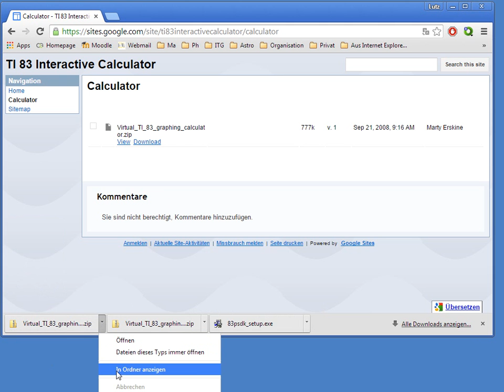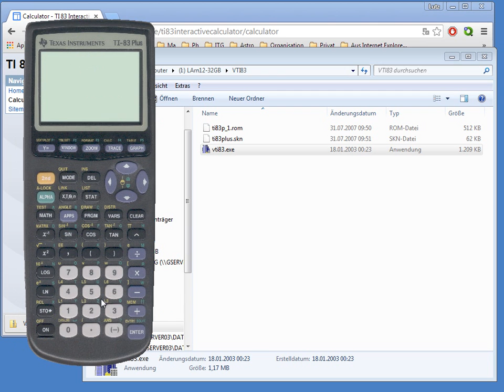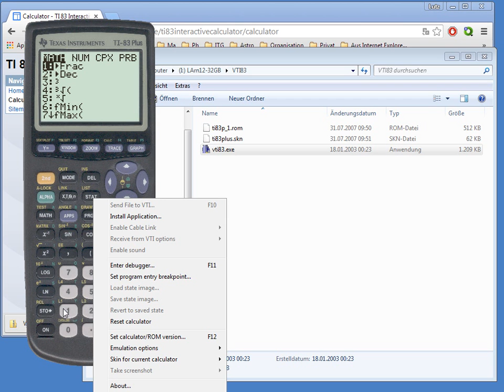GTR00 TI83 für PC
Wo lade ich den graphischen Taschenrechnter (GTR) für das Arbeiten an einem PC oder Notebook herunter?